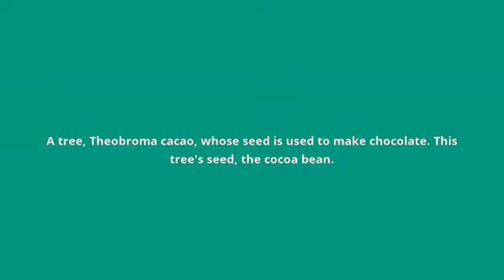what is the meaning of cacao